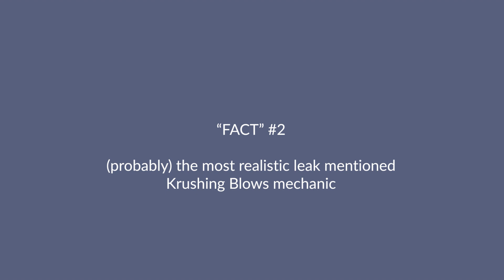Krushing Blows - another mk11 fan theory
I am just another guy speculating about coming game. Do not take this too seriously.
What I think is Crushing Blows is going to be a new mechanic in the game. Its going to be a semi-universal move (like b3 from inj2), probably f2. You cannot deny the fact that trailer does indeed point out these moves with additional particles and stuff! From gameplay point of view... it is used like kombo starter (scorpion) and kombo ender (raiden). What if it is going to be some sort of restand (with armored version used at wakeup) so you can mix the opponent? Please share your thoughts you-know-where